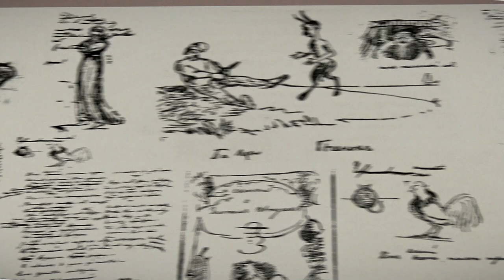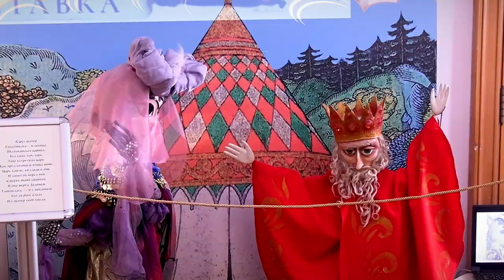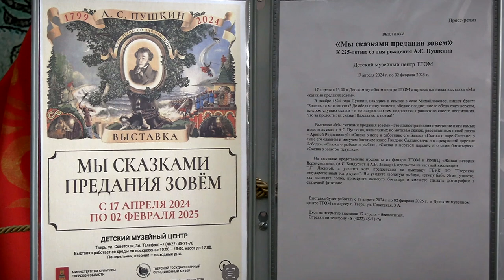Выставка к 225-летию со дня рождения Пушкина